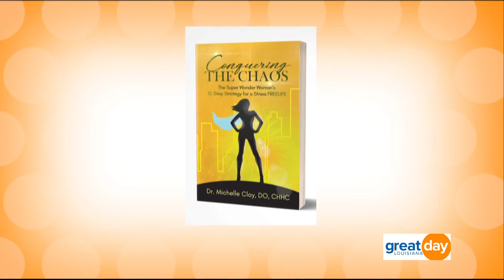East Jefferson General Hospital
Always with the patient experience at the forefront, East Jefferson General Hospital has made it easier for podiatry patients to go from diagnosis to treatment with the addition of the EJ Pain Management Institution onto the same floor as the Podiatry team. In our newest installment of East Jefferson General Hospital’s Medical Moment Camille Whitworth talks with Dr. Amber Poirot  about how this comprehensive approach provides more than just convenience for the patient.